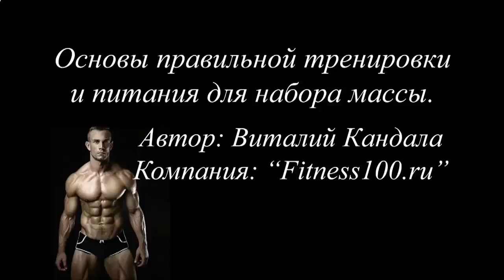КАК НАКАЧАТЬ КРАСИВОЕ ТЕЛО